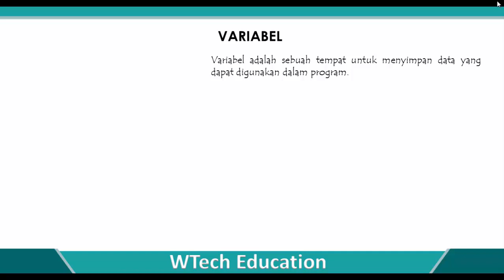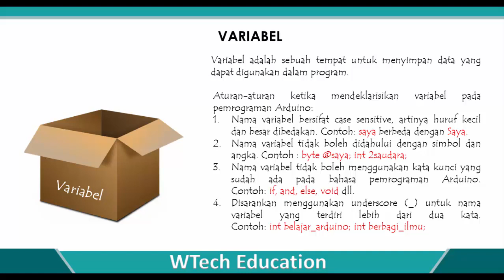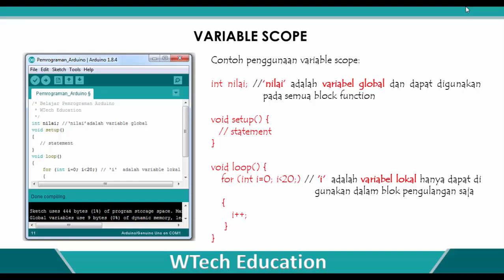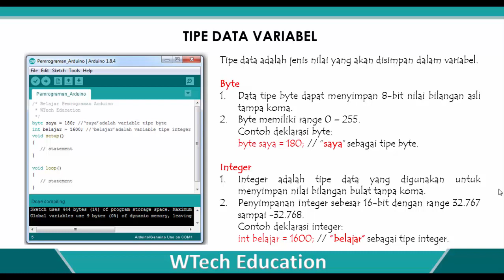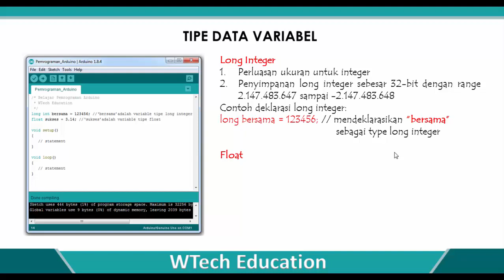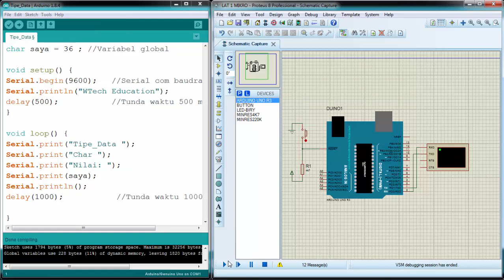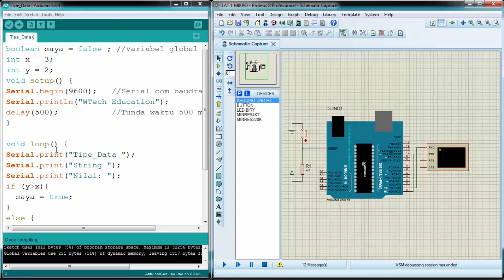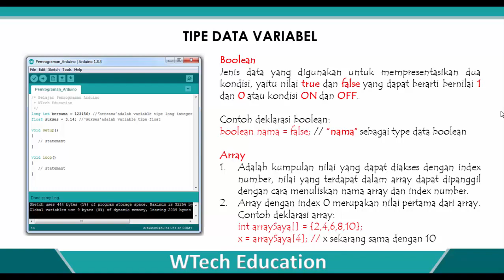Tutorial Dasar Arduino (Pemrograman Dasar Arduino Part 2: Data dan Variabel)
Video "Pemrograman Dasar Arduino Part 2 (Data dan Variabel)" ini  dibuat untuk para pemula yang ingin belajar Aduino dari dasar. Pada video ini WTech Education membahas  tentang:
1. Variabel dalam bahasa pemrograman Arduino.
2. Tipe-tipe data dalam pemrograman Arduino.

Semoga tutorial ini dapat memberikan manfaat bagi kita semua.

Bersama kita berbagi Ilmu